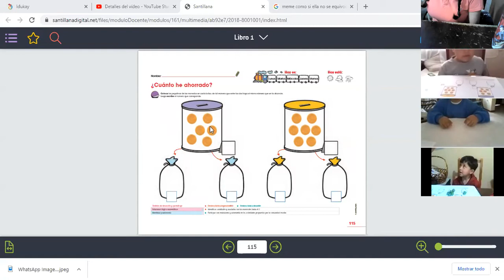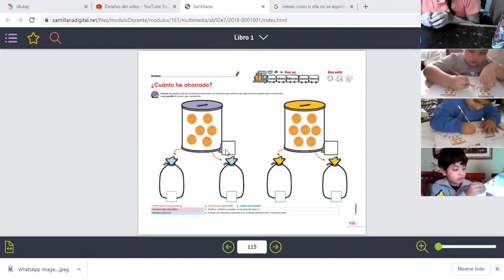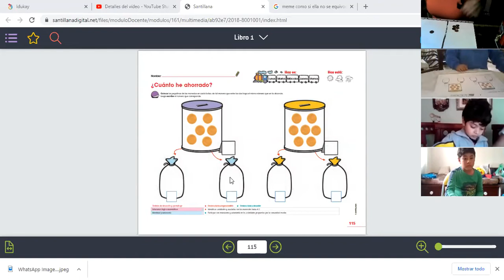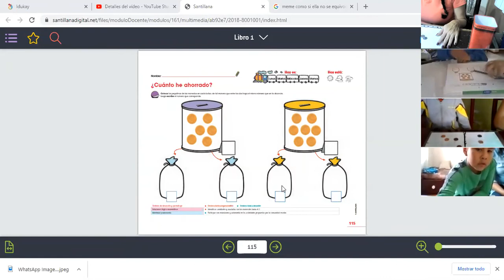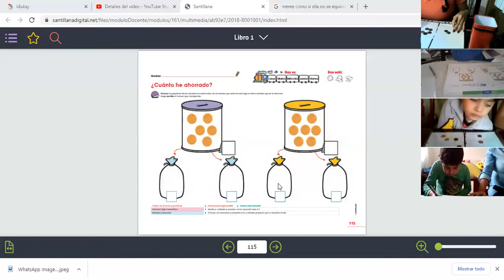LA PROFE VERITO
SEPARANDO MONEDAS 2